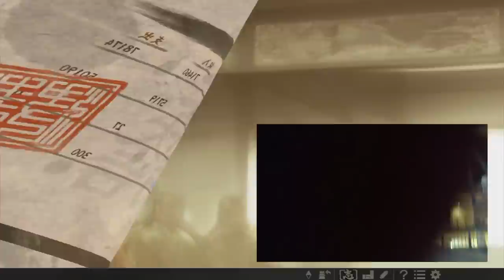▼[ 信長の野望 大志 トレジャーボックス限定シナリオ 実況 ] 石田三成 大志繚乱 第14話 「長宗我部軍２０万」 シンガポールフライヤーでまったり